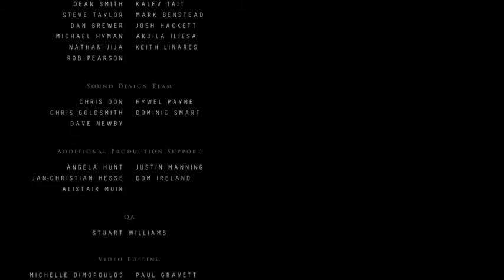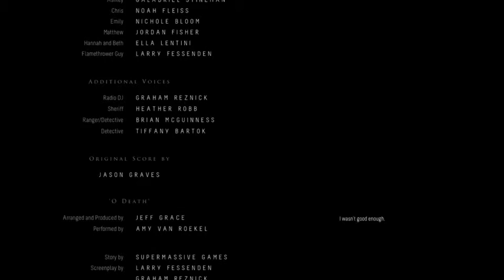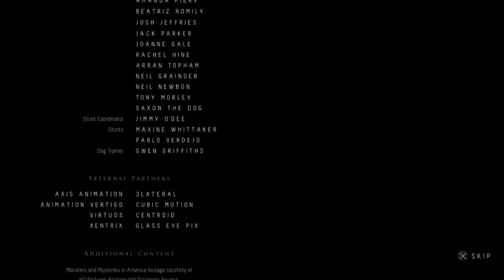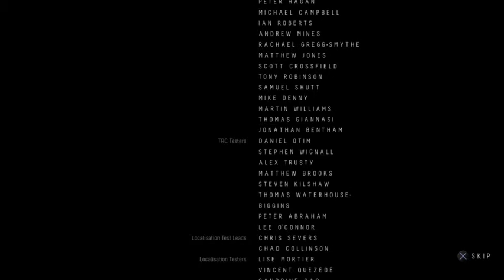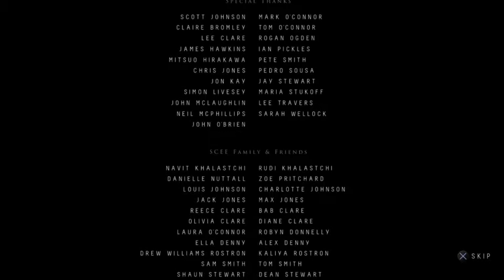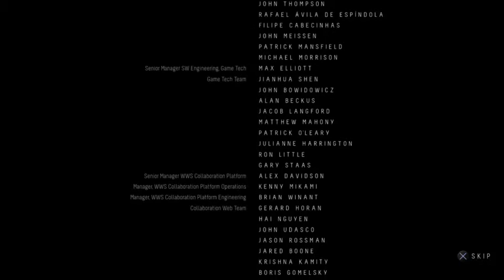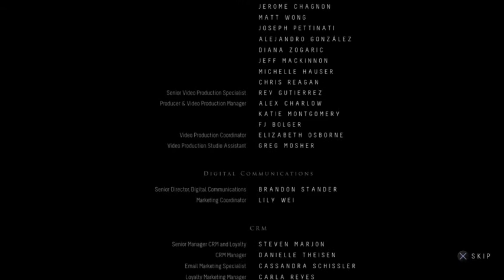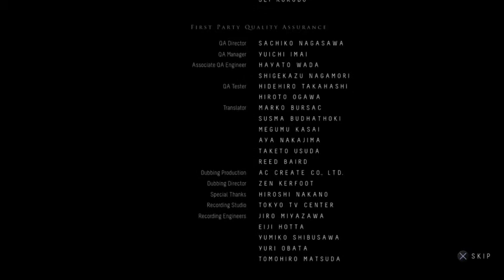Stickywicked Plays Until Dawn | Ep. 5